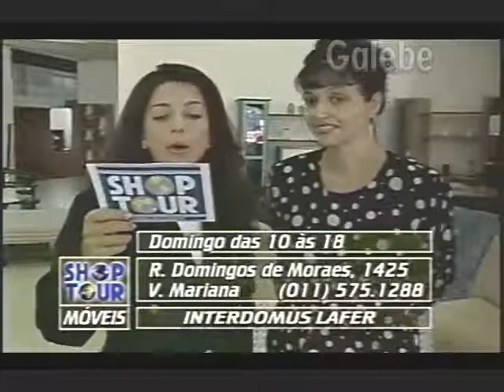INTERDOMUS LAFER CLÁUDIA TENÓRIO GALEBE 09 05 1997 2